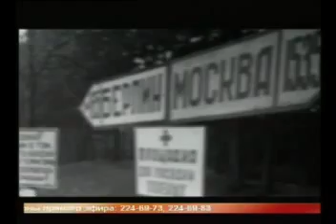На Грушинской волне - Ю Карпов и А Аполинаров Часть 5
Программа Бориса Кейльмана "На Грушинской волне" на канале ДЛД Самара. В гостях Юрий Карпов и Алексей Аполинаров Часть 5 Сайт дуэта